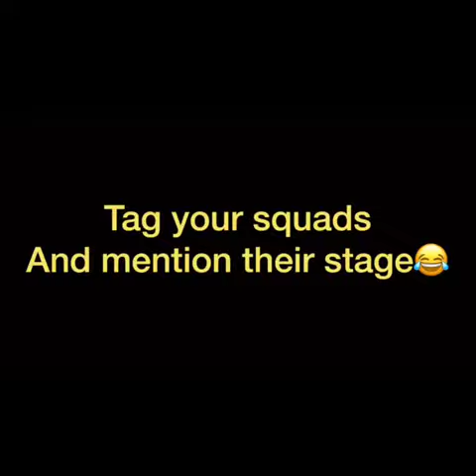Harsh Beniwal latest video posted on Instagram | Stages of Friendship feat. Harsh Beniwal